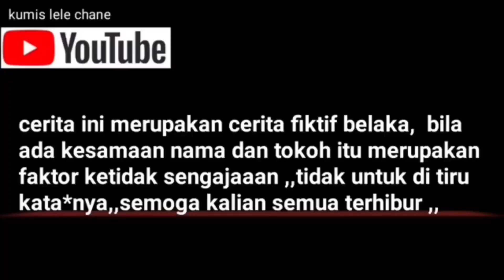Gara Gara Utang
mitro sedang mencari rumput,, saat sedang merumput mitro menemukan kotoran manusia yang berak sembarangan,, lalu sarmin mengerja i mitro dengan memasukkan bata kedalam karung yang di bawa mitro,, selesai merumput mitro pulang,, setelah sampai di rumah mitro kaget karena di dalam karung terdapat baru bata lalu mitro marah, karena dia tau dia di kerjai oleh sarmin,, lalu beberapa saat kemudian   datanglah pegawai bank yang menagih angsuran kepada mitro,, karena mitro tidak punya uang mitro malah memberi petugas bank tersebut dengan uang 2 ribu rupiah,, lalu petugas bank agak sedikit marah karena mitro tidak membayar angsuran bank,, lalu petugas bank pergi,, sebelum pergi petugas bank meminta untuk hari esok segera membayar,, mitro keluar dari rumah dan berbicara tidak punya uang susah,, punya uang karena utang tambah susah,, lalu datang lah parmin kerumah mitro,, lalu mitro langsung menuduh sarmin yang mengerjai nya tapi sarmin tidak mengakuinya,, lalu perkelahian terjadi dan keduanya malah disiram air oleh ibu* karena sudah tua malah berkelahi,,,
kumis lele channel
sarmin dan mitroyoso
support terus channel kami,, dan berikan masukan yang positif terhadap video kami